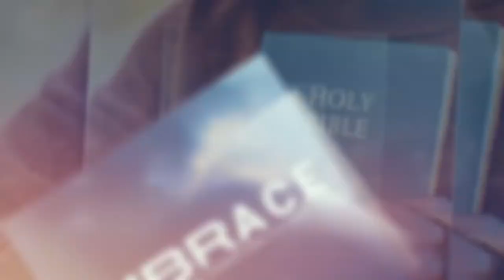Memory Verse || Embrace Ep 19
Why is memorizing scripture important? Do we all need to spend time memorizing scripture? Czar Okulu looks at this and more.